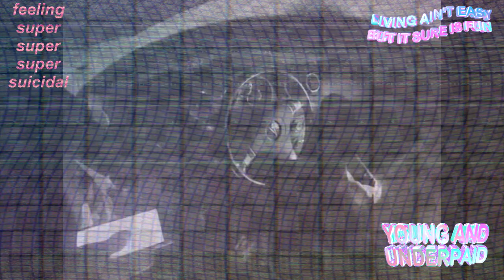v Æ g a n w a v Æ II